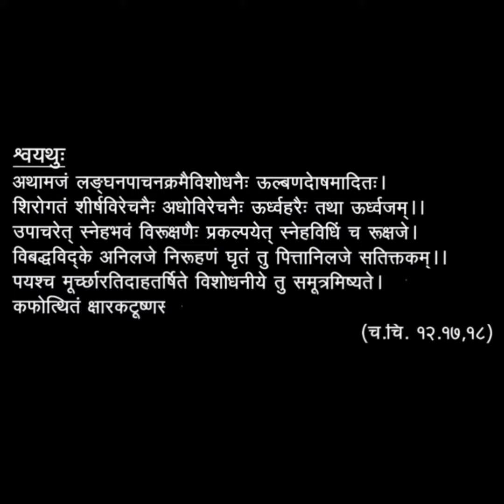10#Swathu_Chiktsha_Sutra (AYURVEDA LIBRARY)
Shloka Covered By- Dr. Venupriya Mishra Scholar Of GAC Balangir Odissha ...
Edited by - Chetan patel (SBLD)

Handwritten & Printed notes  ( An initiative By Vd. Vivek Tiwari)
FOR DAILY QUIZ JOIN US ON

Dr. Vivek Tiwari (BHU)